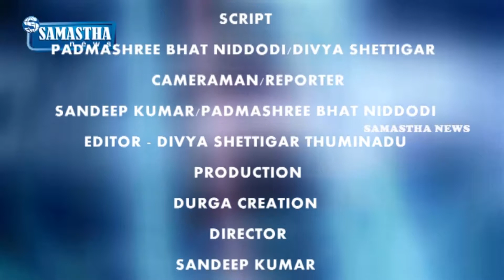SAMASTHA NEWS BY-ಜಿಲ್ಲಾವಾರು ಗಾಂಧಿನಡಿಗೆ ಕಾರ್ಯಕ್ರಮ;- ಅಕ್ಟೋಬರ್ ೨೦ರಂದು ಉದ್ಘಾಟನೆ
ಜಿಲ್ಲಾವಾರು ಗಾಂಧಿನಡಿಗೆ ಕಾರ್ಯಕ್ರಮ - ಅಕ್ಟೋಬರ್ ೨೦ರಂದು ಉದ್ಘಾಟನೆ